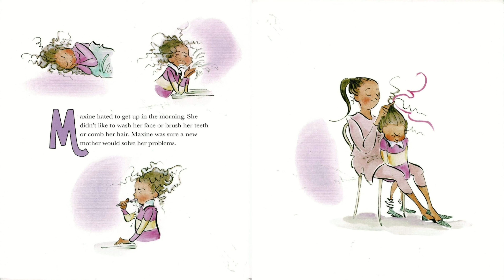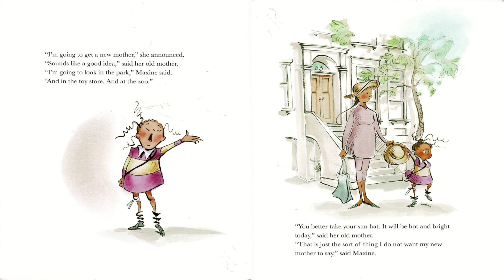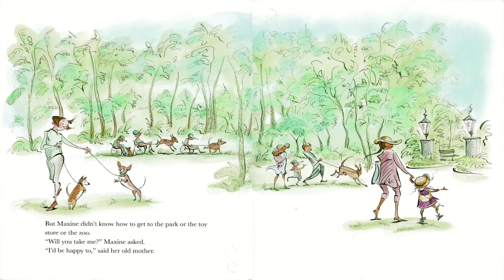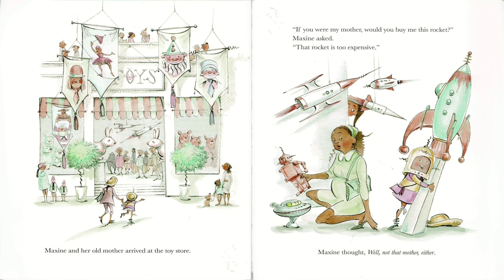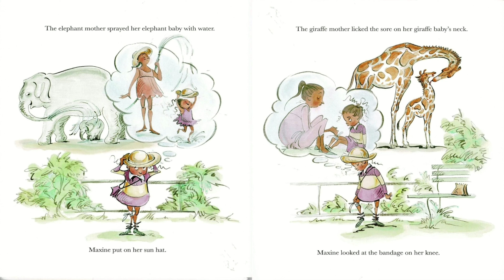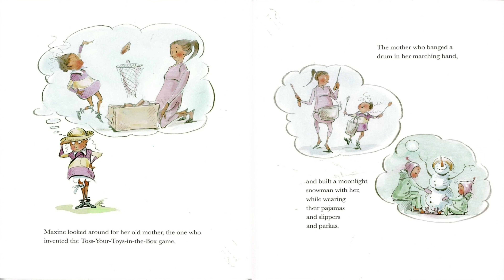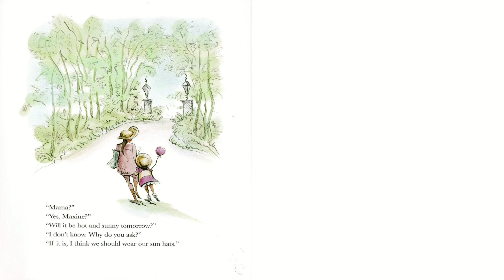The Best Mother by C.M.Surrisi | Read Aloud by Mr. Andre